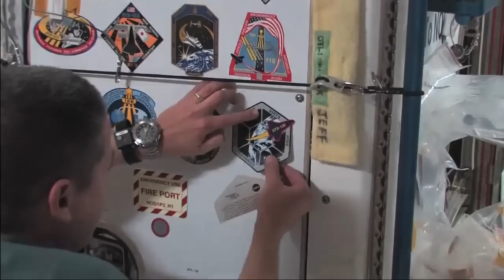Endeavour Crew's HD Highlights of Flight Day 12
Video captured in HD by space shuttle Endeavours crew as they get ready to come home to Earth.